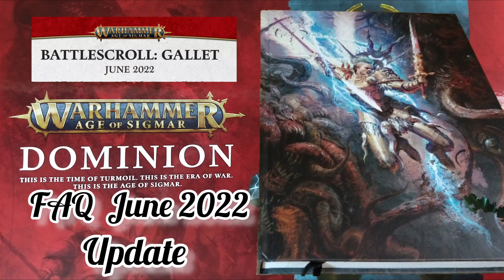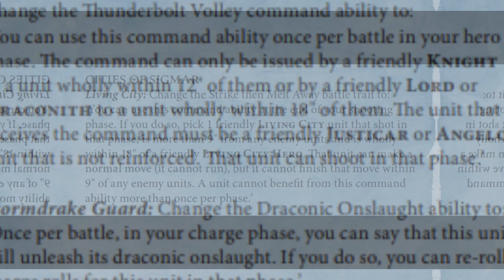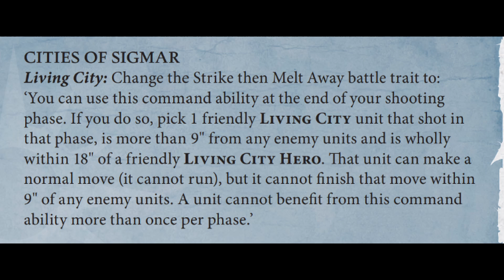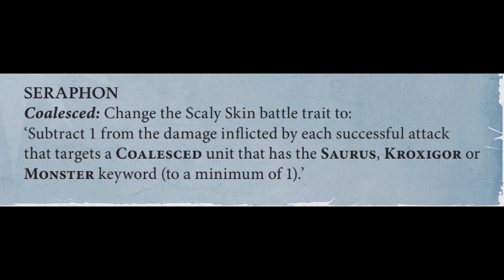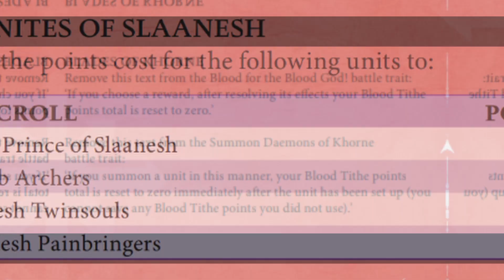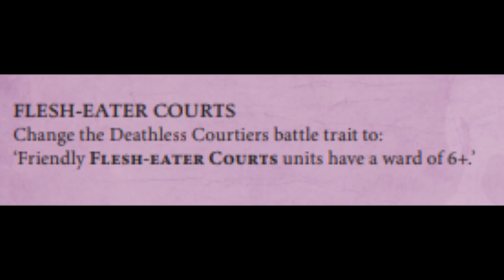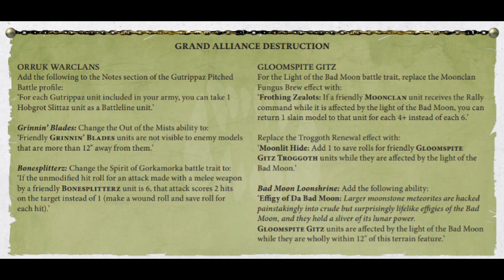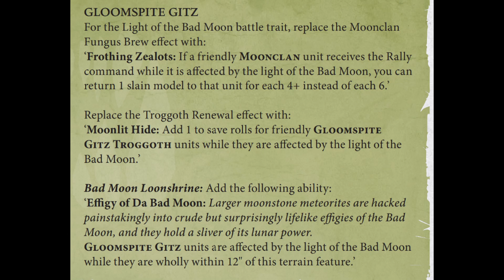FAQ AoS BattleScroll Gallet Giugno 22 [ITA] Dominion Aggiornamento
Recensione dell'aggiornamento delle regole  per Battlescroll Gallet Giugno 2022, dalla Games Workshop

include